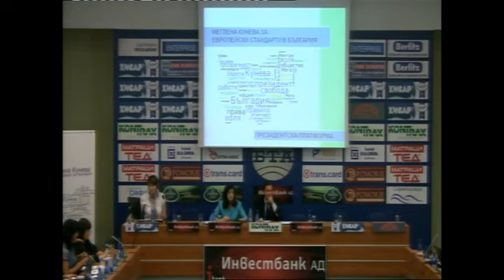Платформа на Меглена Кунева - част 4